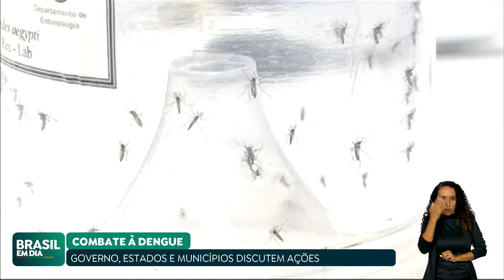GOVERNO FEDERAL E ESTADOS DISCUTEM PREVENÇÃO E CONTROLE DA DENGUE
Representantes dos governos federal, estaduais e municipais se reuniram em Brasília para discutir ações de prevenção e controle da dengue no país. Nas quatro primeiras semanas do ano, foram registrados 218 mil casos da doença, com 15 óbitos confirmados.